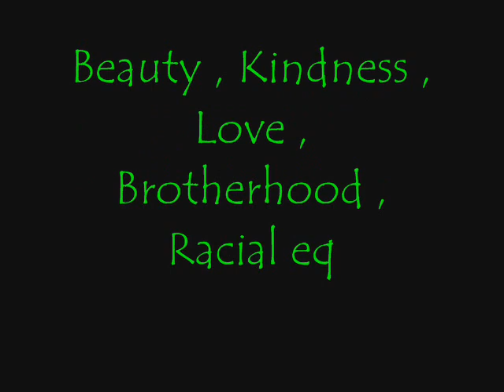islamic unity (Paradise - Native deen)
A short movie i made ... i was boored lol and was thinking bout Unity between brothers... imagine how cool it would be to be united !!! :D WIth the song paradise by native deen.